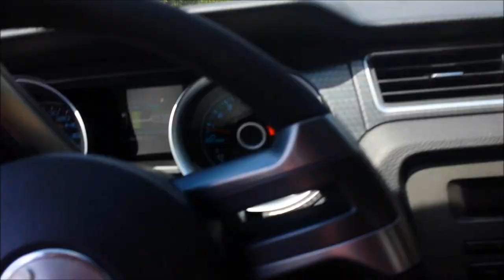BOSS 302 po Španělsku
Bossem po ESP :)